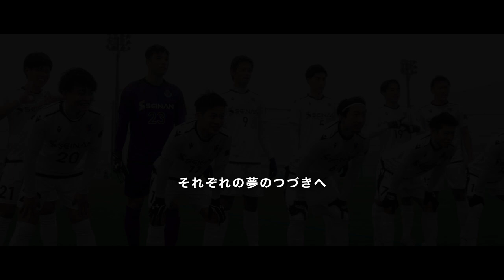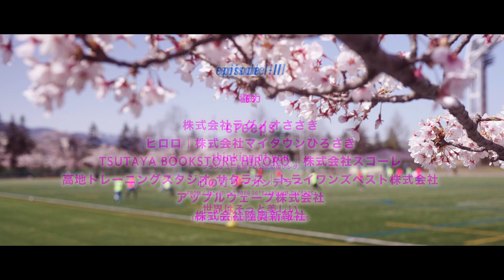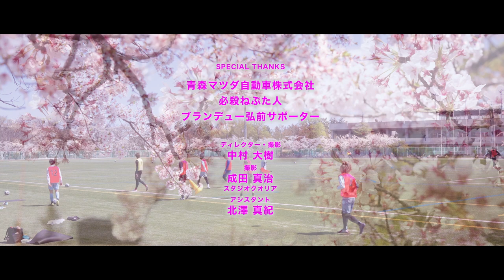地域CL2020ドキュメンタリー 夢のつづきへ episodeⅢ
地域CL2020を戦うブランデュー弘前FCを追いかけたドキュメンタリー「夢のつづきへ」。
選手の夢、地域の夢。支える人。サポーター必見の物語がそこにある。

地域CL2020決勝R進出を目指し、負けられない第3戦に挑むブランデュー弘前FC。
夢を追うドキュメンタリー、episodeⅢを公開。

高地トレーニングスタジオ サクラス／トライワンズベスト株式会社

 ❀――episodeⅠ・episodeⅡはこちら―――――――